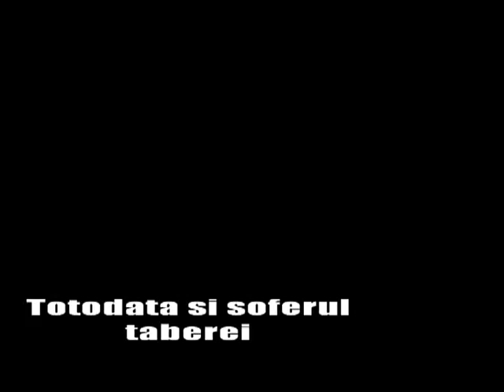Tabara de vara, tinerii din Talmaza(camp)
Tabara de vara finansata de americani si realizata de noi tiderii din Talmaza,biserica Emanuel, pastorul Bisericii Gargaun Victor,liderul de tineret Dobinda Victor, ajutorul liderului de tineret si montajorul filmului Prutean Pavel...conducatorul taberei Saghin Mihaela... filmarea Nimerenco Andrei. o tabara de neuitat din r. St-Voda s. Talmaza